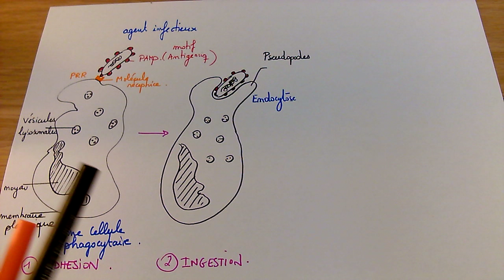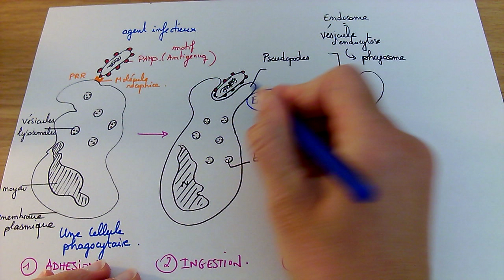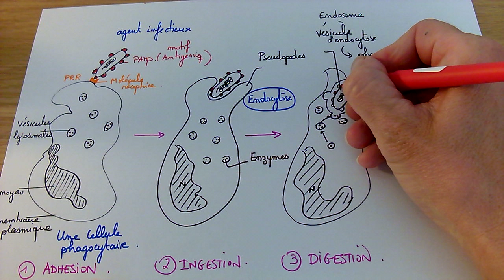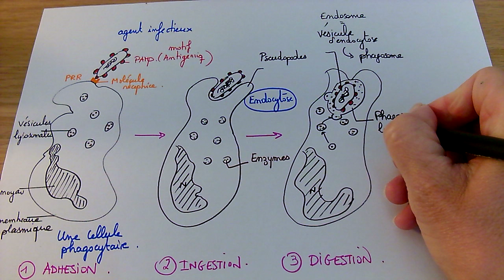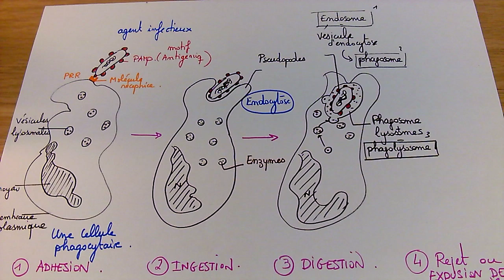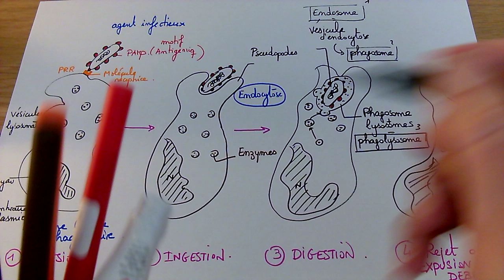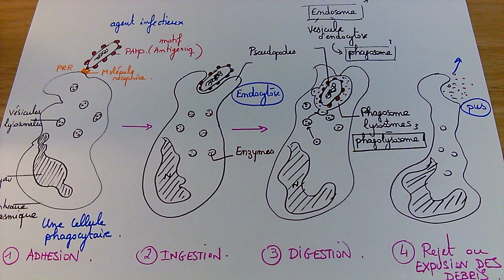Les étapes de la phagocytose